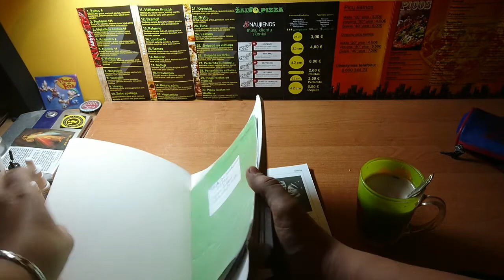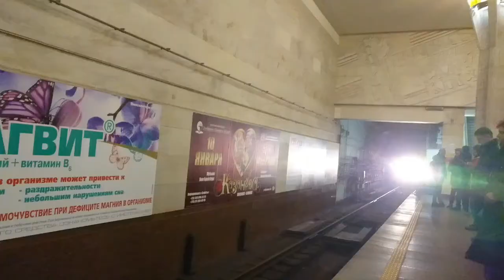Wyjazd na Białoruś HD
A więc witam was drodzy moi widzowie, w tym odcinku przedstawiam dla państwa nowy format moich podróż, który będzie sią nazywał ,,TRIP''. Skoro jest to pierwszy odcinek wybrałem się na Białoruś do kilku miast, takich jak: Mińsk, Mir, Nieświerz, Brzozówka, Lida, Bieniakonie oraz Bolcieniki. Wycieczka była super, więc zapraszam was do obejrzenia tego odcinka, zaś aby udowodnić dla mnie czy dla was spodobał się ten odcinek, dajcie łapkę w górę, kliknijcie w dzwoneczek aby być ze mną na bierząco no i udostępnijcie ten filmik aby wasi znajomi również mogli to zrobić. Również po dodaniu nowych odcinków z tej serii pod każdym wideo będzie link do każdego innego wideo tej serii, tak jak np. tutaj: